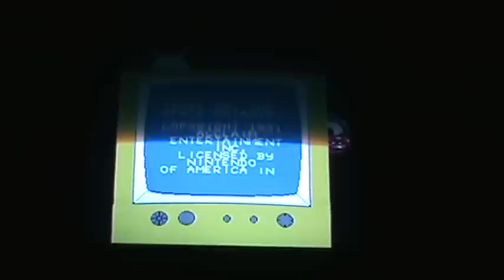Childhood Video Games - Bart vs the Space Mutants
My personal memories of this game. Make a response if you want.